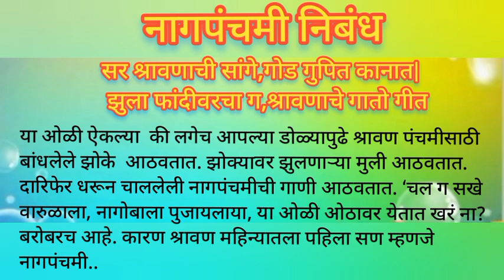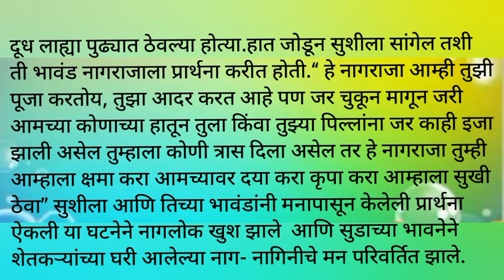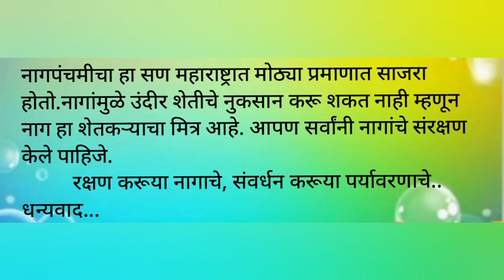नागपंचमी मराठी निबंध/माहिती/ माझा आवडता सण/nag panchami nibandh marathi/nagpanchami mahiti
nag panchami  essay in marathi
nagpanchami essay in marathi